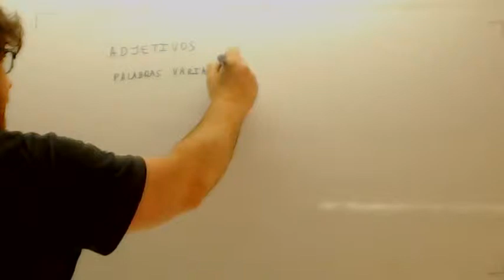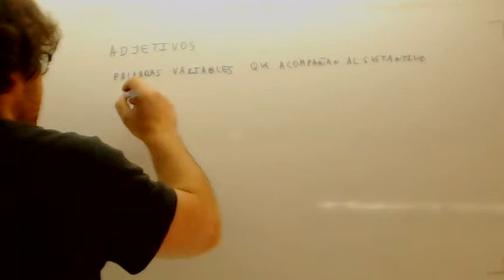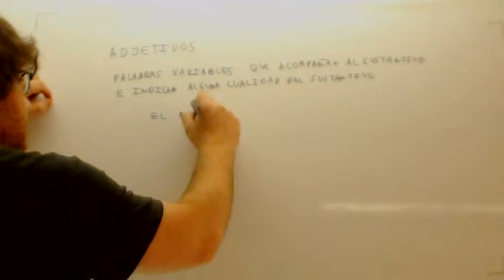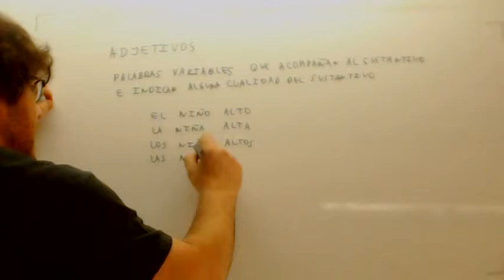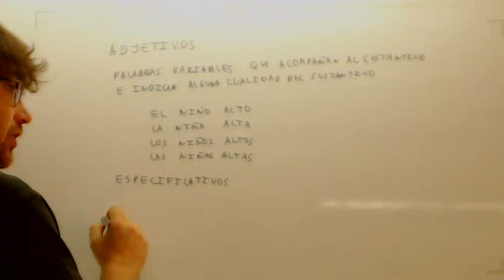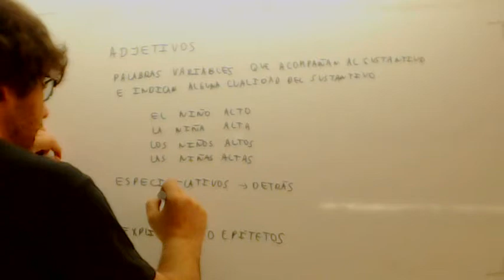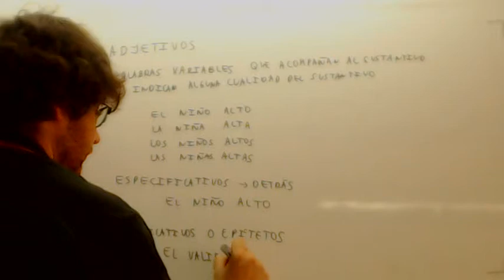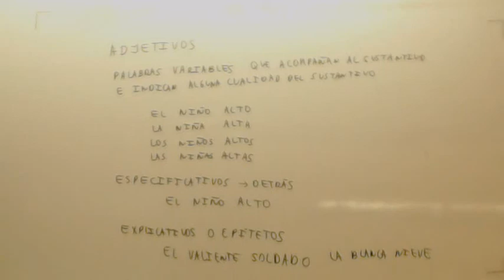Definicion de adjetivo Usero